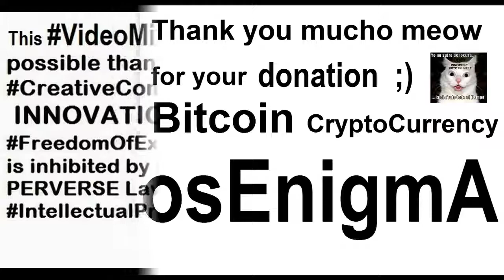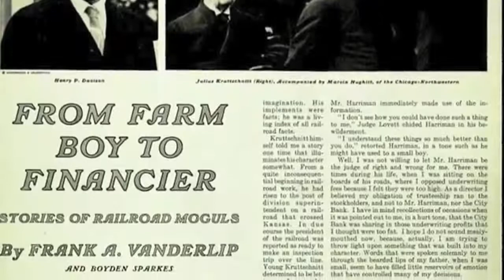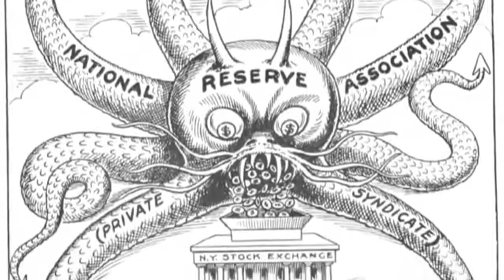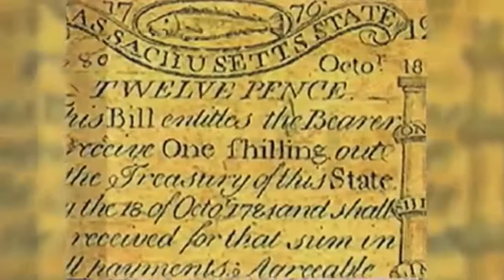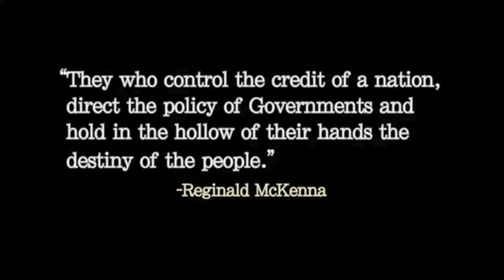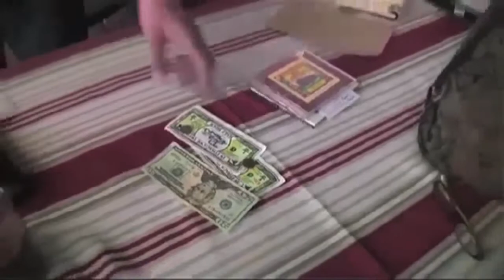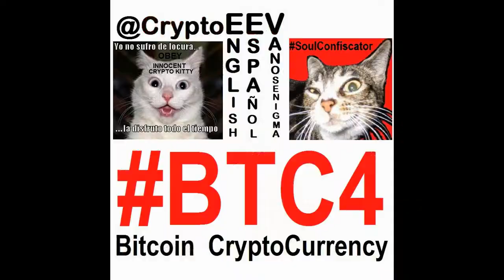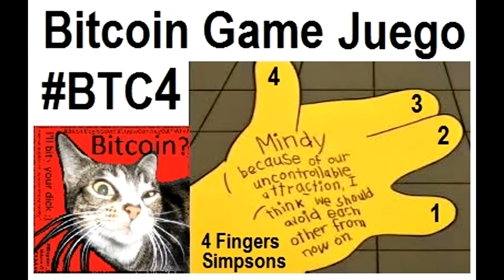VideoMix 020 FED Federal Reserve Money Usury Justice Bitcoin BTC4 Ethics Freedom CorbettReport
Century of Enslavement | By Usury naturalrights2u
Century of Enslavement vs Bitcoin
Usury definition = u·su·ry ˈyo͞oZH(ə)rē/
noun   the illegal action or practice of lending money at unreasonably high rates of interest. ILLEGAL = de facto
-archaic   interest at UNREASONABLY high rates.
Also: de fac·to ˌdā ˈfaktō/
adverb  1. in fact, or in effect, whether by right or not. › existing in fact, although not necessarily intended or legal = Legalese :
le·gal·ese ˌlēɡəˈlēz/
nouninformal
the formal and technical language of legal documents that is often hard to understand. Also known as word black magic.